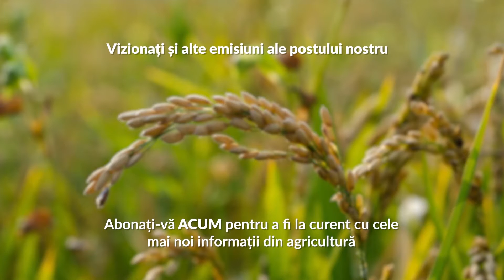Cum scăpăm de petele de pe frunzele de prun?